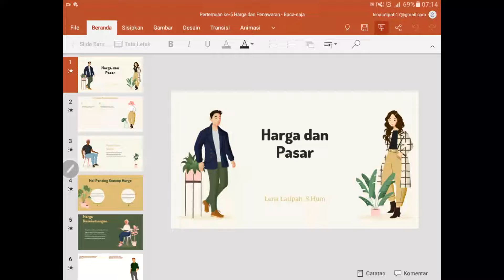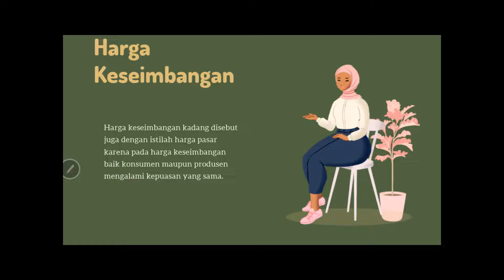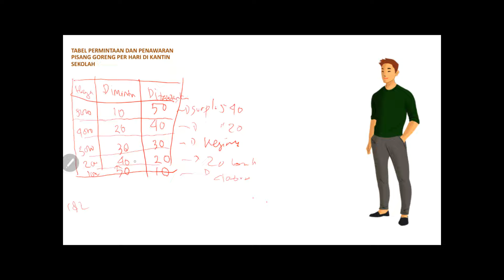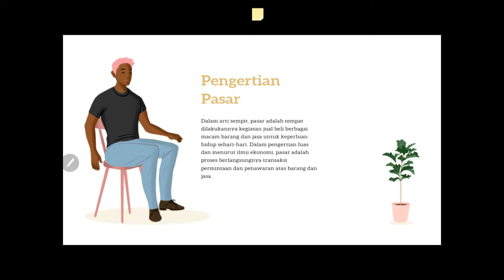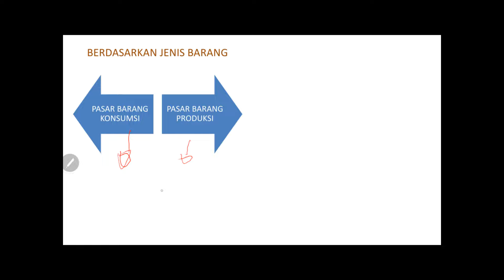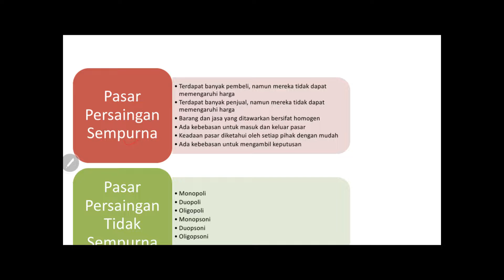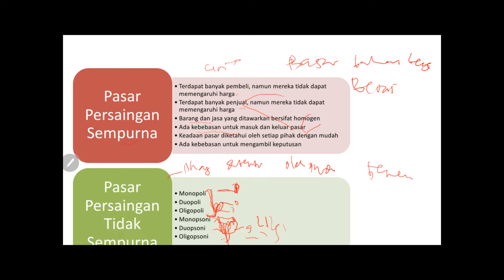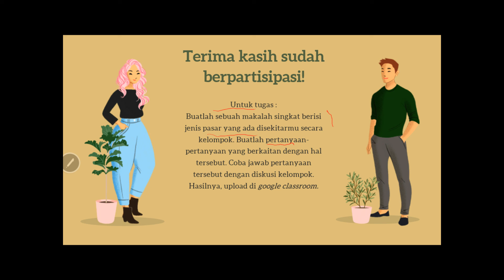IPS KELAS 7 : HARGA DAN PASAR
Harga adalah suatu nilai tukar yang bisa disamakan dengan uang atau barang lain untuk manfaat yang diperoleh dari suatu barang atau jasa bagi seseorang atau kelompok pada waktu tertentu dan tempat tertentu. Istilah harga digunakan untuk memberikan nilai finansial pada suatu produk barang atau jasa. Biasanya penggunaan kata harga berupa digit nominal besaran angka terhadap nilai tukar mata uang yang menunjukkan tinggi rendahnya nilai suatu kualitas barang atau jasa.  Sedangkan pasar adalah salah satu dari berbagai sistem, institusi, prosedur, hubungan sosial dan infrastruktur tempat usaha menjual barang, jasa, dan tenaga kerja untuk orang-orang dengan imbalan uang.  Selebihnya simak baik-baik video ini, ya!